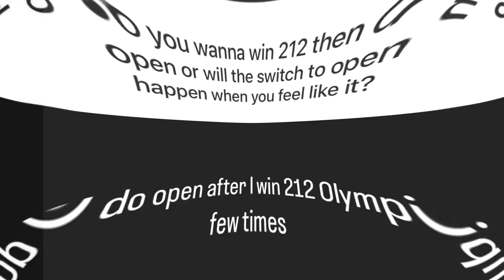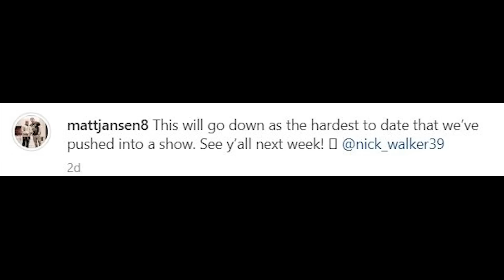Nick Walker looking smaller but drier + Andrew will be vastly improved at the Arnold Classic 2023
Nick Walker looking smaller but drier + Andrew will be vastly improved at the Arnold Classic 2023 compared to Mr Olympia 2022 + Keone Pearson wants to do the Open bodybuilding in future ,

Timestamps
0:00 Keone Pearson

Code :rogier25